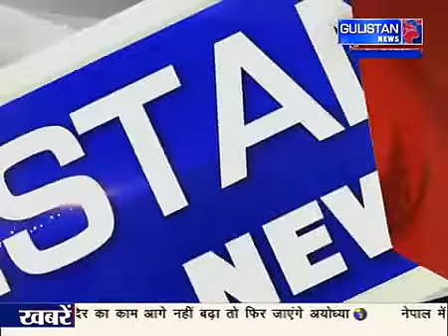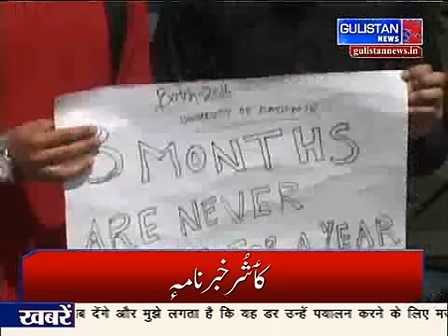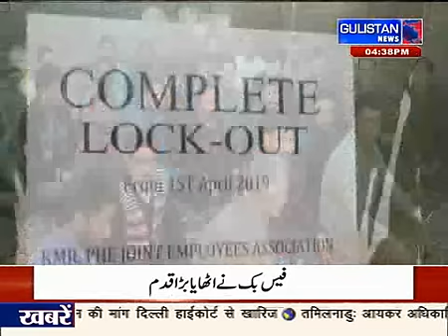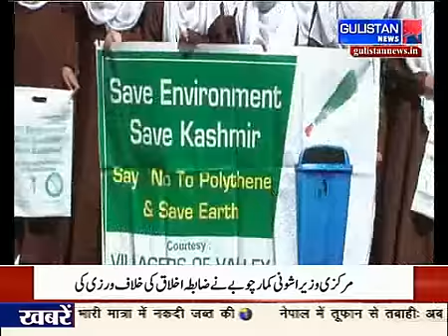KASMIRINEWSLIVE || GULISTANNEWS || 1April2019 || JAMMUANDKASHMIRNEWS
UPDATE Total five security personnel got injured in the ceasefire violation, of which one succumbed to his injuries.